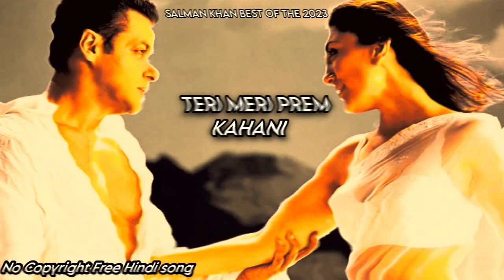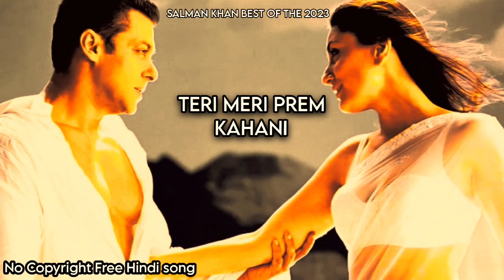Salman Khan Bodyguard Song| Teri Meri Prem Kahani| No Copyright Free Song